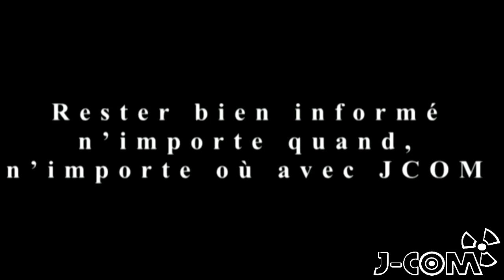Vue aérienne de Sainte Hélène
« En tribune à Sainte Hélène
Le Fort Télémaque, sans peine
De son célèbre perchoir
Avec ses vues de miroirs
Se dispose pour de bon
Pour pénétrer l’horizon
Afin de sortir de ses gonds
En charme , Pour donner le ton
En mitraillant la mer
Des yeux , ce rempart des ères
De guerre et de paix, plateau
De résistance, au créneau
Se défend et se détend
En deux temps , trois mouvements »